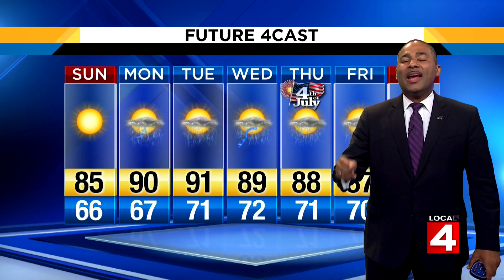metro detroit weather brief, 6/29/2019, 7 p.m. update